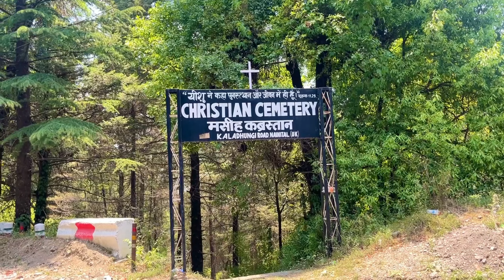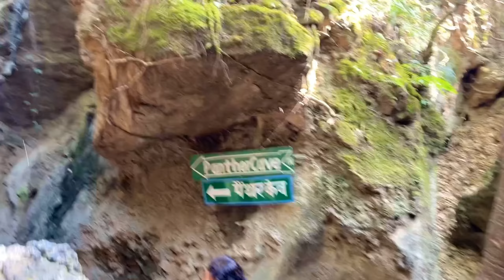Nainital Most Expensive & Overcrowded City in Uttarakhand | Fez Voy Vlog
Kese ho aap sab toh pata h n kya krna h aap logo ko vlog ko share kro like kro aur ek pyara sa apna comments kro aur jisne abhi tk channel subscribe nhi kra h wo Jldi se kr lo aur me aap logo ke liye Badiya Badiya content lata rahunga .